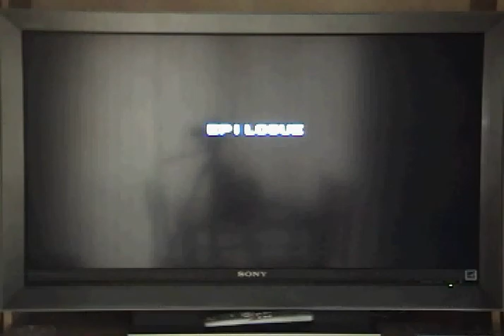25. Mega Man III - Dr. Wiley Ending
And an equally disappointing ending, especially after 2.